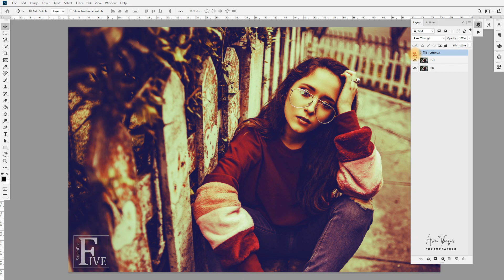How to create Dark Red Moody Color Effects in Photoshop cc 2019 I Download Action Free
Hi Everyone, I am gonna show you a new thing today. Colour grading Presets for outdoor portrait photography. And enjoy your beautiful photo editing.

Dark Red Moody Color Effects.